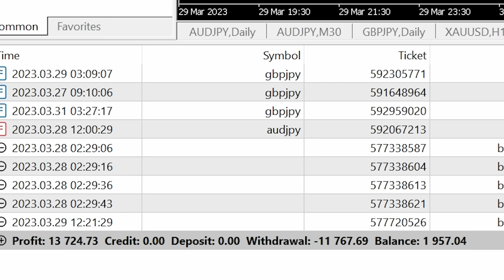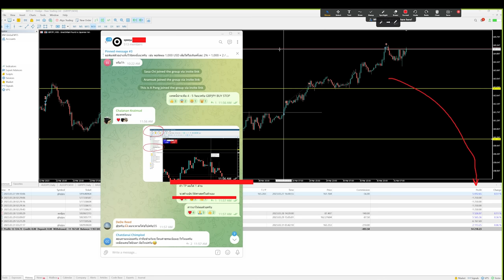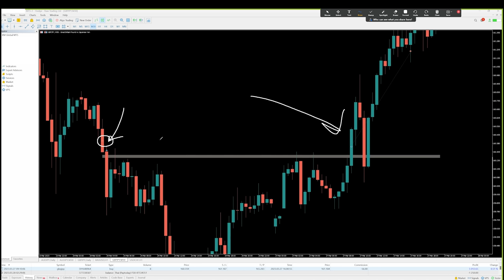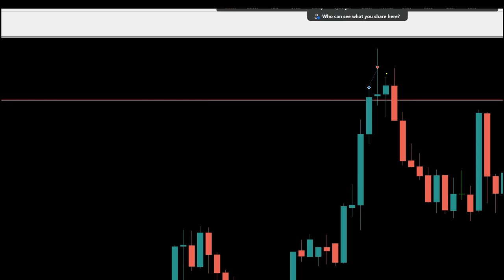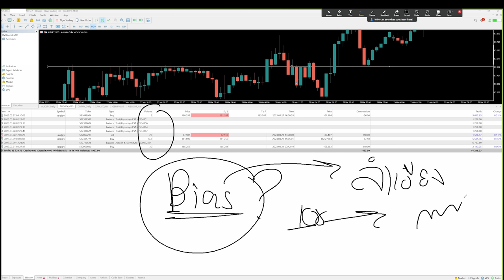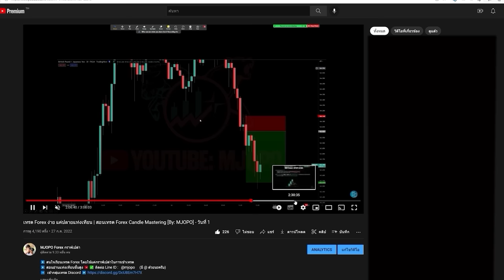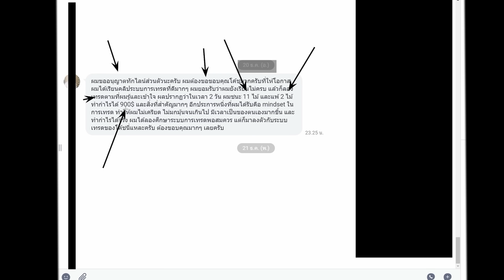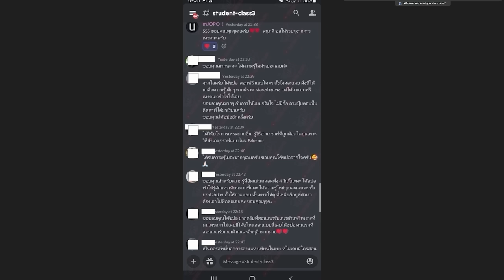1 สัปดาห์จาก Forex | ผมได้กำไรรวม 468,400 บาท + อธิบายจุดเข้าเทรดโดยละเอียด